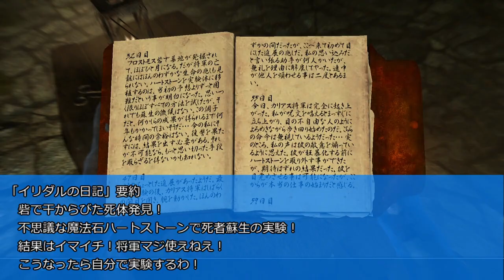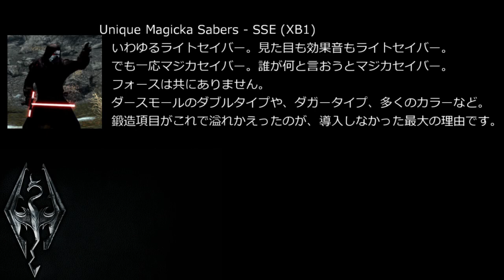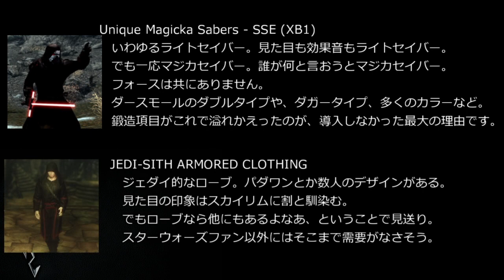♯20【Skyrim SE】絶対に攻撃してはいけないスカイリム【ゆっくり】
ドラゴン、私に何か恨みでもあるんですかね。

【概要】
攻撃可能なスキルやシャウトを禁止してスカイリムをプレイ。
ドーンガードとドラゴンボーンのクエスト攻略が目標。

導入したMODの紹介は最後にオマケとして入れています。